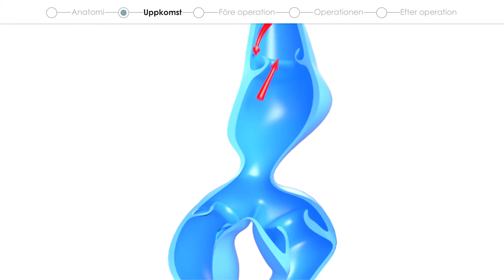Patientfilm om behandling av åderbråck (RF-behandling)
I denna patientfilm visualiseras behandling av åderbråck med 3D-animation för att förklara hur ingreppet kommer gå till genom radiofrekvensbehandling. Man lär sig om vad som sker inför-, under- och efter behandlingen.

Syftet med 3D-animerad patientinformation är att anpassa informationskällan efter patientens digitala beteende. Det leder till bättre informerade patienter, högre patientmedverkan och ökad patientsäkerhet. Vårdgivare kan erbjuda ett digitalt patientbemötande som utbildar och engagerar patienten medan vårdpersonal på sjukhuset avlastas.

Symptom: Synliga utbuktningar på benen som i vissa fall kan orsaka smärta.